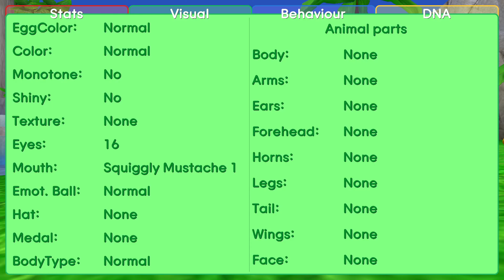SA2 Chao World Ep.1 | A New Beginning?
Hi! This is the start of my new series SA2 Chao World! Ive always wanted to do a chao garden series but I never had the confidence to do them till now.